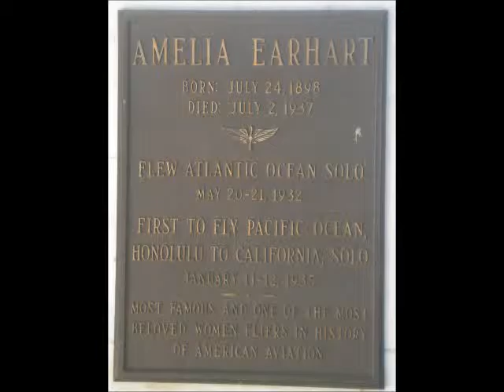Amelia Earhart presentation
UH Technology Class Project